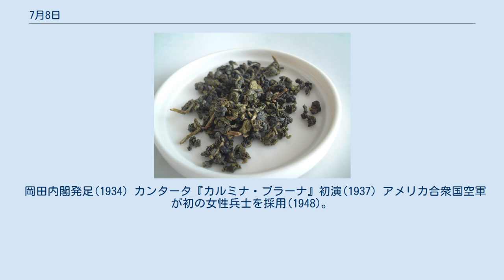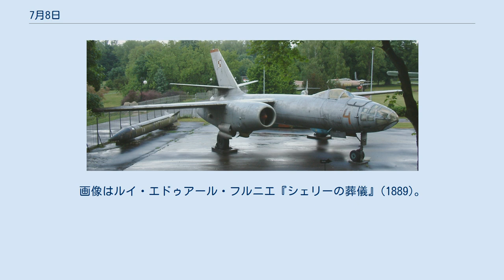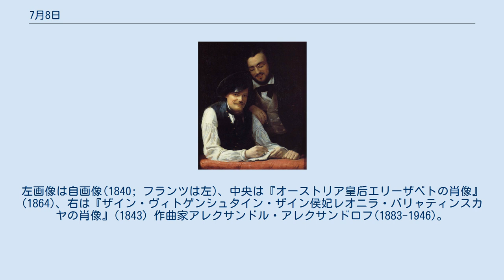7月8日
7月8日（しちがつようか）はグレゴリオ暦で年始から189日目（閏年では190日目）にあたり、年末まであと176日ある。
 大北方戦争最大の戦闘、ポルタヴァの戦い(1709) 戦争回避のためアメリカの大陸会議からイギリスへ送られた最後の請願、オリーブの枝請願(1775)、 アメリカ独立宣言の朗読が行われ、自由の鐘が鳴らされる(1776) 浦賀湾に黒船来航(1853)。
 ドイツの封鎖突破船ドイッチュラントボルチモアに到達(1916)。
画像はニューロンドンで撮影 ダウ平均株価が世界恐慌期間中の最安値40.56を記録(1932)。
 岡田内閣発足(1934) カンタータ『カルミナ・ブラーナ』初演(1937) アメリカ合衆国空軍が初の女性兵士を採用(1948)。
画像は同年の女性中隊 爆撃機Il-28初飛行(1948) 日本人女性初の宇宙飛行士向井千秋（画像中央右）が搭乗したスペースシャトルコロンビア打ち上げ(1994) くいだおれ閉店(2008) 画家アルテミジア・ジェンティレスキ(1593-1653)誕生。
画像は自画像(1630s) 寓話詩人ジャン・ド・ラ・フォンテーヌ(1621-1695)誕生。
 実業家、「石油王」ジョン・D・ロックフェラー(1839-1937) ポルトガル共和国初代大統領、マヌエル・デ・アリアガ(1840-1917) 心理学者アルフレッド・ビネー(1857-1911) 彫刻家ケーテ・コルヴィッツ(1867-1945)誕生。
左画像は自画像、右は『母と2人の子』(1927/37) ピアニスト・作曲家、パーシー・グレインジャー(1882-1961) 作曲家、三枝成彰(1942-) ディエゴ・デ・アルマグロ(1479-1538) 数学者・物理学者・天文学者、クリスティアーン・ホイヘンス(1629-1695)没。
右画像はホイヘンスの原理による波の屈折の説明 ロマン主義詩人、パーシー・ビッシュ・シェリー(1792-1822)没。
画像はルイ・エドゥアール・フルニエ『シェリーの葬儀』(1889)。
 宮廷画家フランツ・ヴィンターハルター(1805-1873)没。
左画像は自画像(1840; フランツは左)、中央は『オーストリア皇后エリーザベトの肖像』(1864)、右は『ザイン・ヴィトゲンシュタイン・ザイン侯妃レオニラ・バリャティンスカヤの肖像』(1843) 作曲家アレクサンドル・アレクサンドロフ(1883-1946)。
 ソビエト連邦国歌を聴く 物理学者朝永振一郎(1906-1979) 化学者ロバート・バーンズ・ウッドワード(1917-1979) 北朝鮮最高指導者、「永遠の主席」金日成(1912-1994)没。
右画像は遺体の安置された錦繍山記念宮殿 外務省開庁記念日。
左画像の庁舎は現代のもの。
右は初代外務大臣の井上馨 中国茶の日（日本）。
中央画像はジャスミン茶、右は烏龍茶の茶葉 なはの日。
画像は守礼門 質屋の日